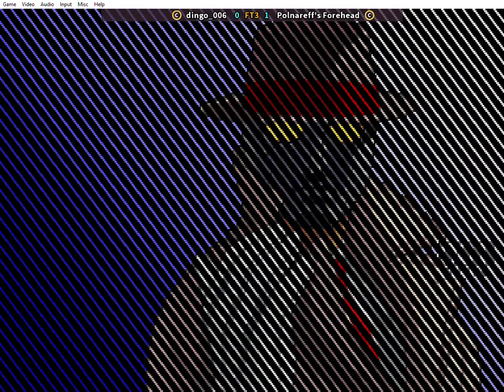ryu vs q fightcade matches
q and not u